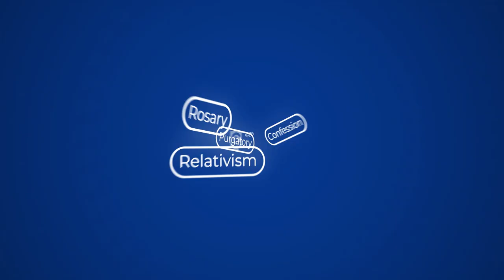Did Catholics Remove Part Of the Our Father? | Joe Heschmeyer | Catholic Answers Live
Did the Catholic Church lop off the end of the original Lord's Prayer? Joe Heschmeyer responds to a Lutheran caller who asks why the Catholic version of the prayer is different from the one used in his services.

Kansas City native Joe Heschmeyer is a staff apologist for Catholic Answers. A popular author, speaker, blogger, and podcaster, he joined the apostolate in March 2021 after three years as an instructor at Holy Family School of Faith in Overland Park, Kan.

While at School of Faith, Joe focused primarily on formation for the Kansas City Archdiocese’s elementary and high school teachers. He also spent a year helping to manage the Catholic Spiritual Mentorship program.

Prior to his work at School of Faith, he discerned the priesthood from 2012-17 for the Archdiocese of Kansas City. During that time, he earned both a bachelor’s degree in philosophy from Kenrick-Glennon Seminary in St. Louis and a baccalaureate degree in sacred theology (S.T.B.) from Rome’s Pontifical University of Saint Thomas Aquinas (Angelicum).

A regular contributor to Catholic Answers Live, Catholic Answers Focus, and Catholic Answers Magazine (print and online) even before joining the apostolate, Joe has blogged at his own “Shameless Popery” website and co-hosted a weekly show called “The Catholic Podcast.”

To date, he has authored three books, including Pope Peter for Catholic Answers Press.

A former practicing attorney in Washington, D.C., Joe received his Juris Doctor degree from Georgetown University in 2010 after earning a bachelor’s degree in history from Topeka’s Washburn University.

Joe and his wife, Anna, along with their daughter Stella (and a yet-unnamed unborn baby on the way!) reside in the Kansas City area. In his free time, Joe enjoys reading, listening to podcasts, and tormenting his loved ones with terrible puns.

If you are interested in booking Joe Heschmeyer for an upcoming event, please contact Catholic Answers at x323 or catholicanswersspeakers.com.

Did Catholics Remove Part Of the Our Father?